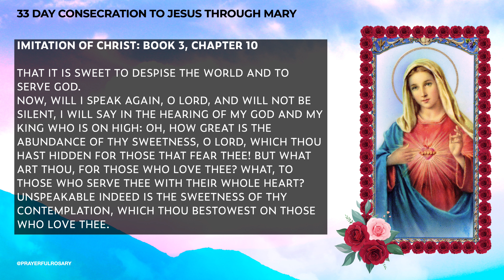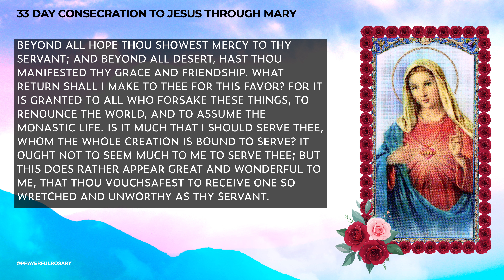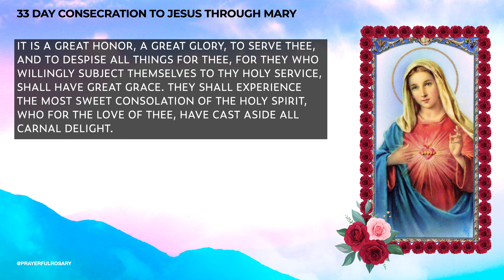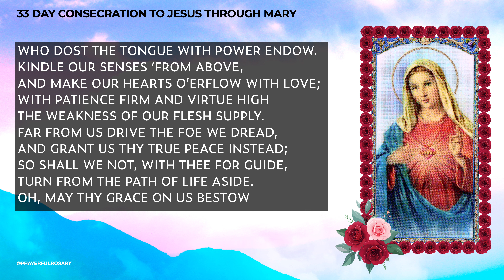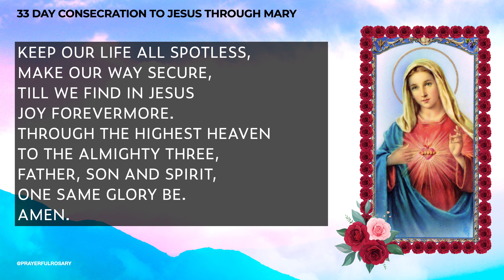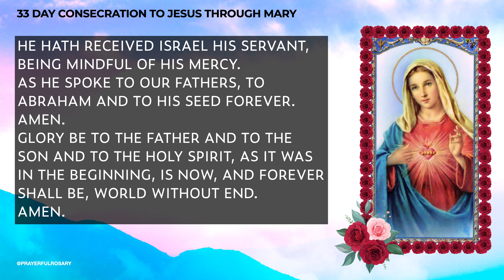33 DAY CONSECRATION TO JESUS THROUGH MARY: Day 10 of 33 for Immaculate Heart of Mary Feast June 25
33 DAY CONSECRATION TO JESUS THROUGH MARY: Day 4 of 33 to Immaculate Heart of Mary Feast Day June 25, 2022.

Prayerful Rosary is starting a 33 Day Novena starting today, which will lead us to the IMMACULATE HEART OF MARY FEAST DAY ON JUNE 25, 2022. You are welcome to join us here daily to pray this consecration.  You may also pray this anytime of the year, 33 days before a Marian feast day!

Purpose: Emptying Yourself of the Spirit of the World

Examine your conscience, pray, practice renouncement of your own will; mortification, purity of heart. This purity is the indispensable condition for contemplating God in heaven, to see Him on earth and to know Him by the light of faith. The first part of the preparation should be employed in casting off the spirit of the world which is contrary to that of Jesus Christ. The spirit of the world consists essentially in the denial of the supreme dominion of God; a denial which is manifested in practice by sin and disobedience; thus it is principally opposed to the spirit of Christ, which is also that of Mary.

It manifests itself by the concupiscence of the flesh, by the concupiscence of the eyes and by the pride of life. By disobedience to God's laws and the abuse of created things. Its works are: sin in all forms, then all else by which the devil leads to sin; works which bring error and darkness to the mind, and seduction and corruption to the will. Its pomps are the splendor and the charms employed by the devil to render sin alluring in persons, places and things.